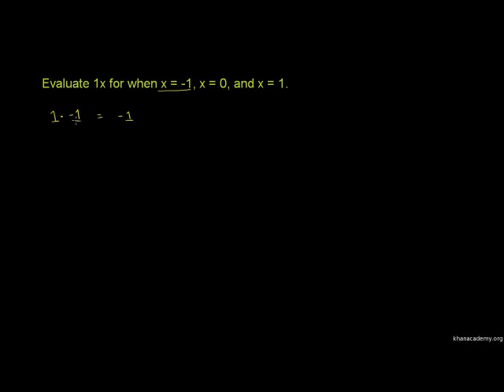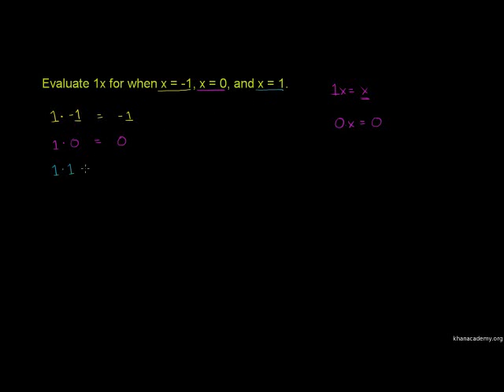Hesabu za aina moja-Identity property of1 ( second example) swahili.wmv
Identity property of 1